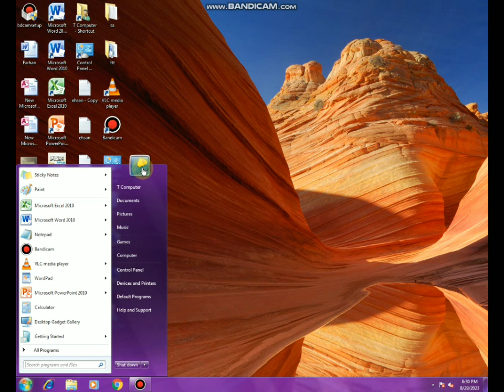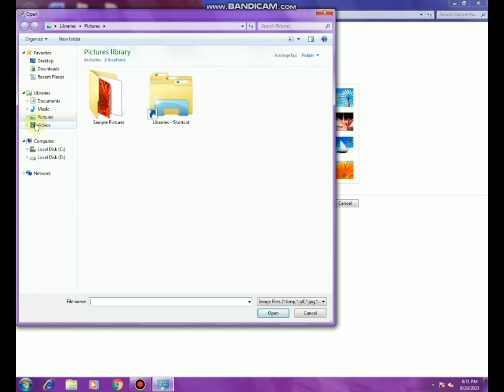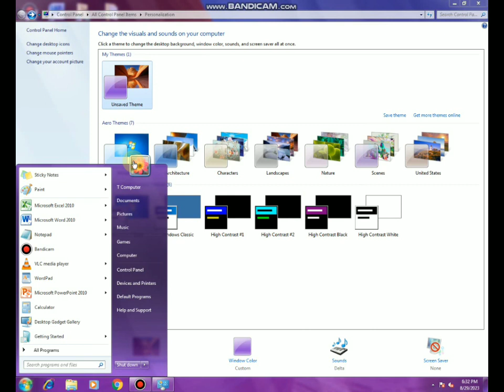How to change your account picture window 7||Change window 7 user icon/Profile picture.in urdu/hindi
How to change your account picture window 7||Change window 7 user icon/Profile picture.